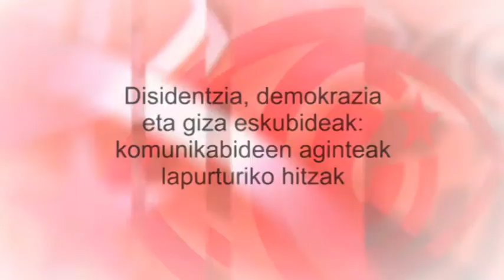Disidentzia, demokrazia eta giza eskubideak: komunikabideen aginteak lapurturiko hitzak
Cubainformación TV – Víctor Ángel Fernándezen testu batean oinarrituta – “La pupila insomne” bloga.- Mendebaldeko propaganda mediatikoak lortu du ezkerrari funtsezko berba eta kontzeptuak lapurtzea, esate baterako: “demokrazia”, “giza eskubideak” edo “disidentzia”.